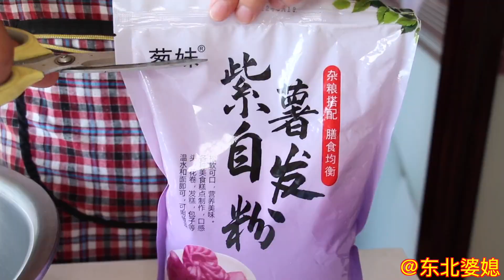紫薯面包包子，茄子馅怎么调更香更鲜？松软好吃，出锅直流口水